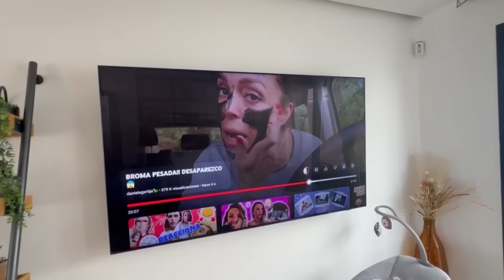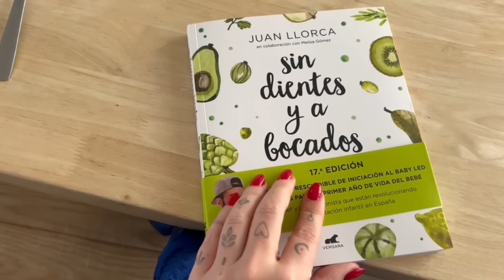VLOG DIARIO en FAMILIA!❤️ MÁXIMO empieza a COMER!🥣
VLOG DIARIO, UN DÍA EN NUESTRA VIDA!!
Maximo empieza con la alimentación complementaria!

PARA NO PERDERTE NADA DE NUESTRO DÍA A DÍA!